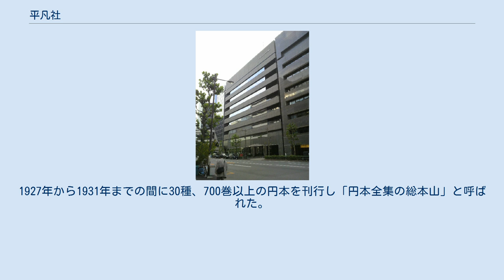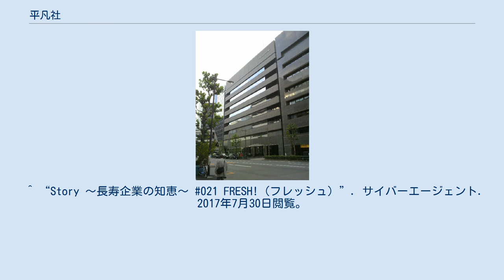平凡社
株式会社平凡社（へいぼんしゃ）は、日本の出版社。
百科事典の出版社として有名で、多様な一般書のほか岩波書店、筑摩書房と並んで学術・教養性の強い出版物を多く刊行する。
現在も継続刊行中の東洋文庫（1963年創刊）、『別冊 太陽』（1972年創刊）などは歴史が古い。
社名の「平」の字は、厳密には二つの点が漢字の八のように末広がりになった旧字体「」を用いる（大正末期創業のため）。
 教育家の下中彌三郎が設立。
1923年に株式会社となる。
創業当初に刊行された『現代大衆文学全集』や『世界美術全集』からはじまり、『東洋文庫』や『別冊太陽』にいたるまで、学術的成果を一般読者に還元する出版物を多く出している。
 平凡社は1914年に小百科事典『や、此は便利だ』の刊行で創業したが、その後、昭和初期の円本ブームの波にのり、『現在大衆文学全集』を刊行した。
1927年から1931年までの間に30種、700巻以上の円本を刊行し「円本全集の総本山」と呼ばれた。
『現代大衆文学全集』の刊行により、それまで「新講談」と呼ばれ、やや蔑まれていた大衆小説を、大衆「文学」という文学の一角を占めるものとして読者の認識を改めさせたと評されている。
 だがブームの沈下により、1931年には経営破綻寸前となった。
 そこで下中自らが企画編集した『大百科事典』全28巻を刊行し（1934年に完結。編集長は木村久一）、起死回生の成功を収める。
その後、戦後に刊行した『世界大百科事典』（編集長は林達夫）がロングセラーとなり、百科事典の出版社としての地位を確立した。
1967年の『国民百科事典』は、全7巻で1万円という安さからベストセラーとなった。
 しかし、百科事典の売り上げに頼った放漫経営を行っていたため、1981年に経営危機に陥り、本社ビルを売却する事態に至った。
240名の社員のうち、80名が退職。
営業部長（前、雑誌部長）の馬場一郎、雑誌『太陽』編集長の嵐山光三郎らは退社して青人社を設立した（のち1999年に倒産）。
1981年時点で編集中であった新版『大百科事典』（編集長は加藤周一）は、1984年に完成にこぎつけたものの、もはや百科事典の時代ではなかった。
人文書においてはこの前後の時代に、とくに社会史、文化史、思想、芸術などの分野で優れた出版活動を続けたが経営を支えるには至らず、1996年には日立製作所との合弁会社「日立デジタル平凡社」を設立し、なおもデジタル百科に活路を見いだそうとして失敗（合弁会社は2000年4月解散）、さらなる人材の流出をまねいた。
その後は経営規模をスリム化して出版の方向性を模索、百科事典的な知性や雑誌『太陽』の伝統を活かしつつ、一般書籍を中心とする出版社へと脱皮していった。
 現在では『別冊太陽』『平凡社ライブラリー』『東洋文庫』『平凡社新書』などのシリーズのほか、多様な一般書と、学術的成果を一般読者に還元する人文書などを刊行する。
白川静の「字書三部作」（『字統』『字通』『字訓』）や「白川静全集」も著名。
2014年には創業100周年を迎えた。
 ^ 異体字セレクタを用いたUnicodeの符号位置はU+5E73,U+E0101またはU+5E73,U+0103 ^ 『平凡社60年史』 ^ 小田光雄「古本探求」論創社 ^ NCID BN00290143 大伴家持 ^ “【ああ懐かしの雑誌黄金時代】「Ｆｒｅｅ」 メリー喜多川に山口百恵 発行期間わずか1年で芸能史の超貴重な証言残す” (日本語). ZAKZAK. 2019年5月31日閲覧。
 ^ “Story ～長寿企業の知恵～ #021 FRESH!（フレッシュ）”. サイバーエージェント. 2017年7月30日閲覧。